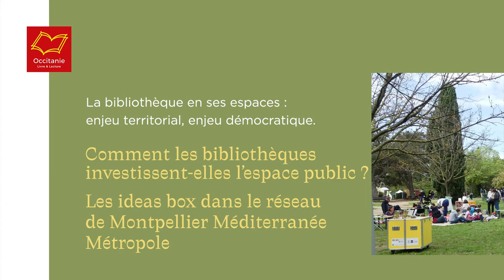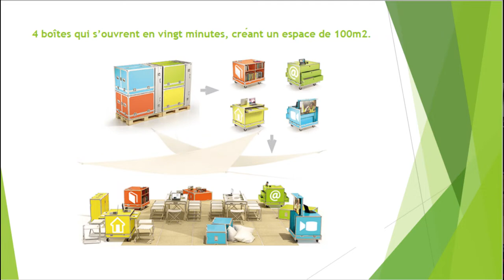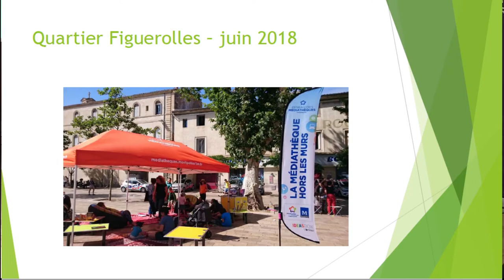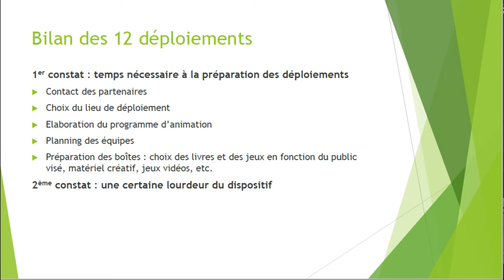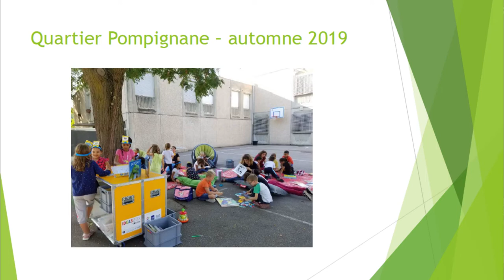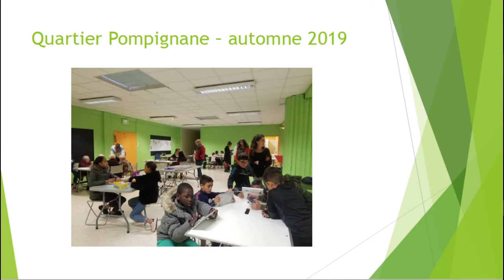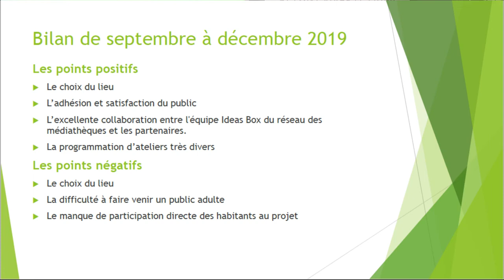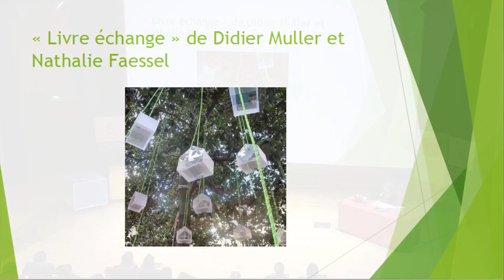Déploiement des Ideas Box à Montpellier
Le 10 février 2022 a eu lieu la journée professionnelle "La bibliothèque en ses espaces : enjeu territorial, enjeu démocratique", lors de laquelle Aline Jarrousse, bibliothécaire et responsable de la médiathèque Victor Hugo à Montpellier, a présenté le déploiement des Ideas Box dans certains quartiers de Montpellier.